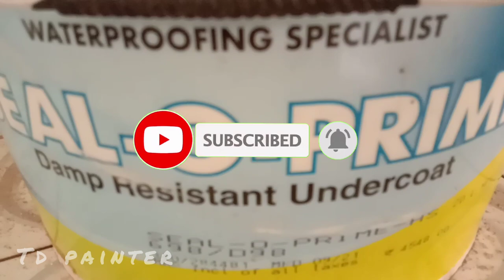What is Seal O Primer / Seal o primer / Selo Primer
Seal o primer

Berger Home shield primer

Seal o primer mixing

Damping Solution